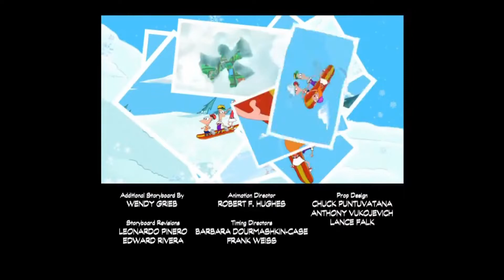Phineas and Ferb - S'winter (Telugu) [S.1]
this is basically the better version of tamil, almost same lyrics, and tamil for some reason had their voices really compressed and...autotuned as expected :/